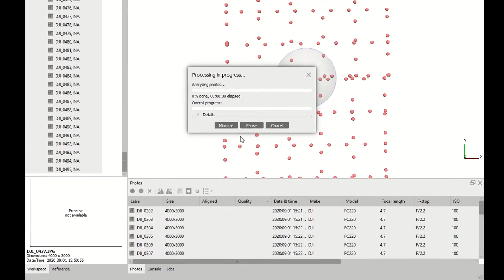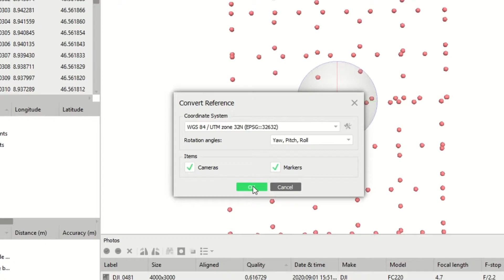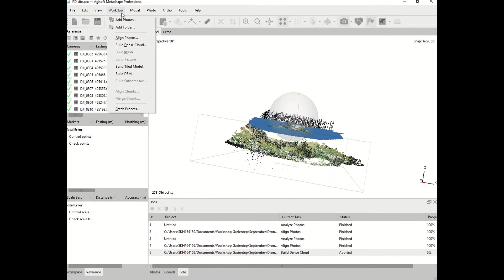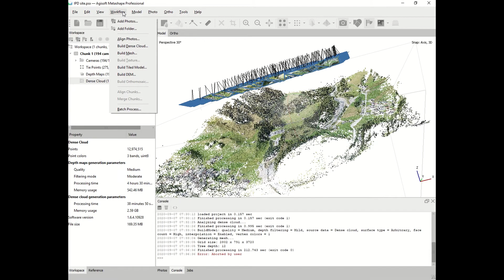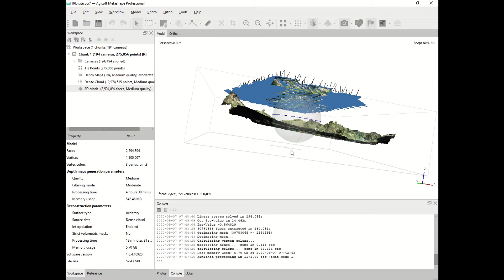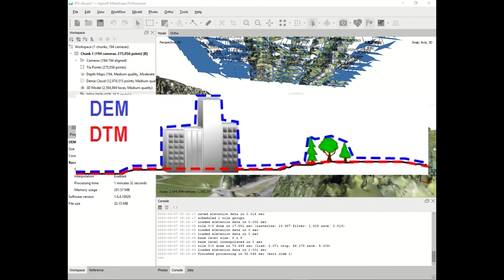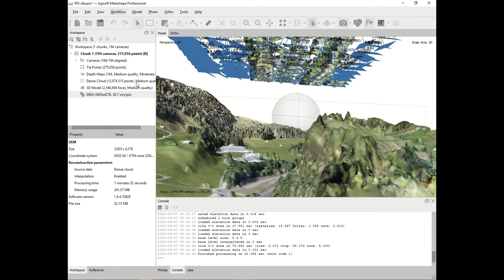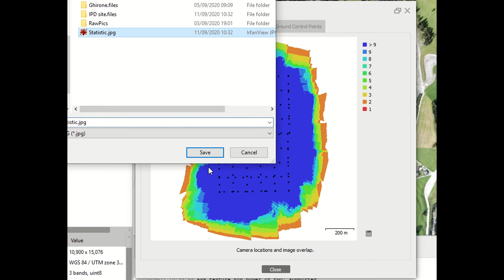Tutorial: Mapping with drones, Part 3; Create the OrthoPhoto and the Digital Elevation Model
Workflow how to create the orthophoto and the DEM based on Agisoft Metashape